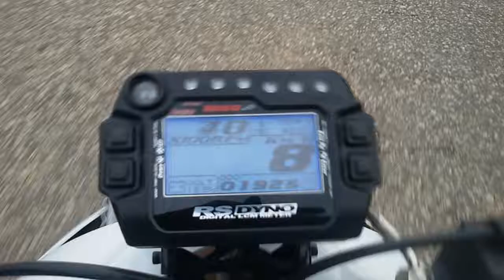Polini 128- mina AC test2